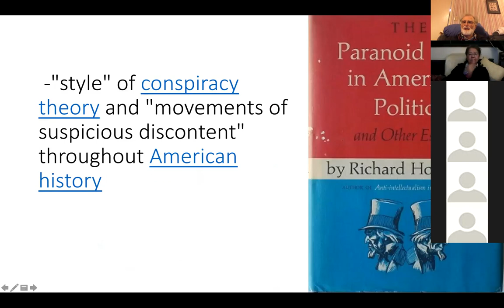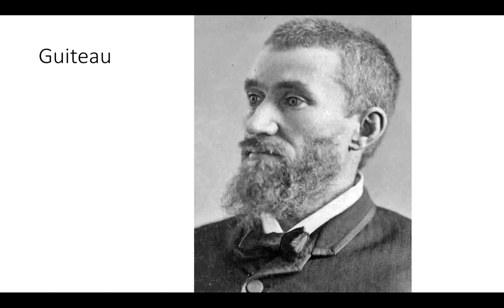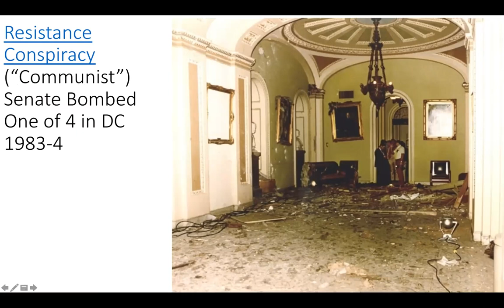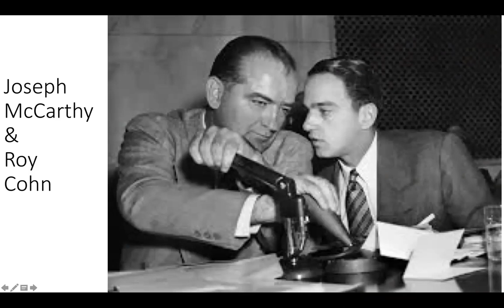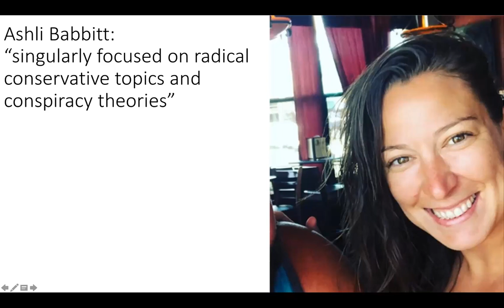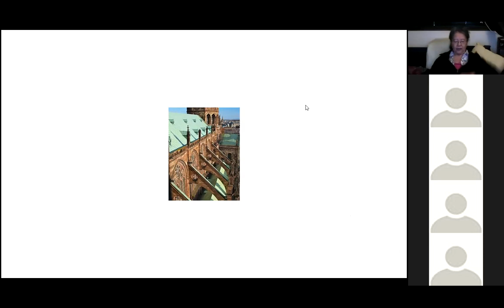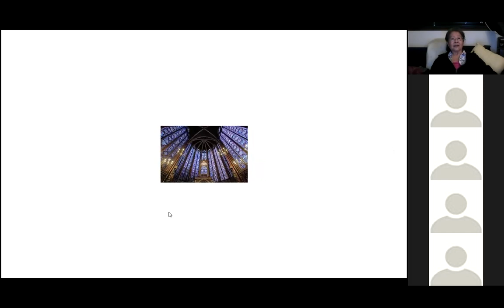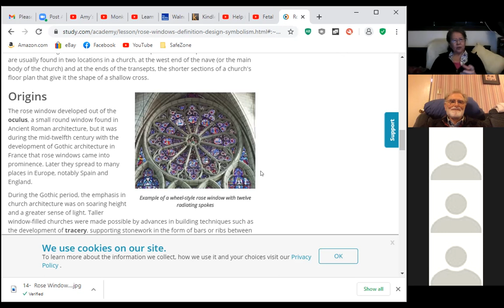History: Extremism in DC (Jan 6 Congress Invasion) + Student presents Uplifting Art from Middle Ages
Featuring The Paranoid Style in American Politics
By Richard Hofstadter
"It had been around a long time before the Radical Right discovered it—and its targets have ranged from “the international bankers” to Masons, Jesuits, and munitions makers."
..."style of conspiracy theory and 'movements of suspicious discontent' throughout American history

Second Half a talk on the Architecture and Art of Sainte- Chapelle, Paris
--Aiko Lee's Homework